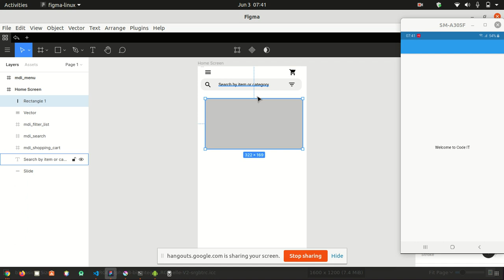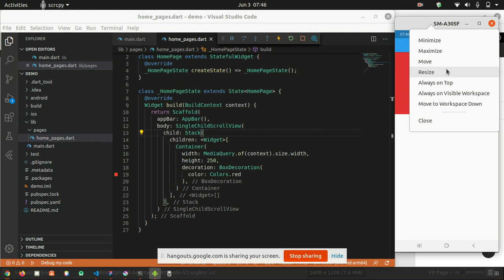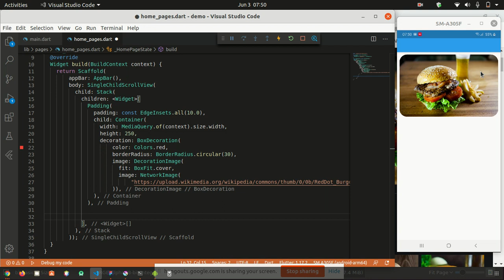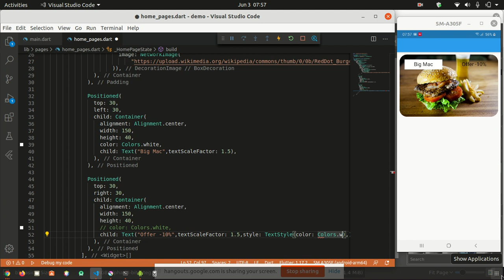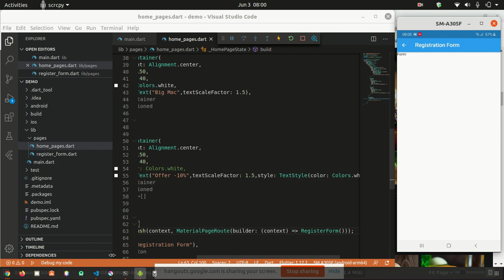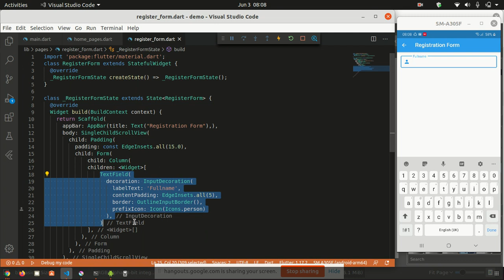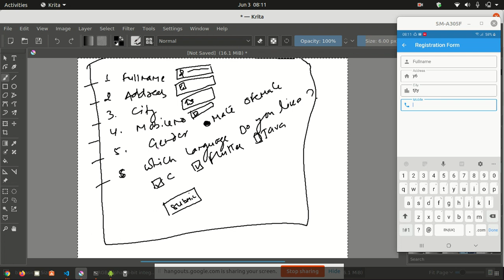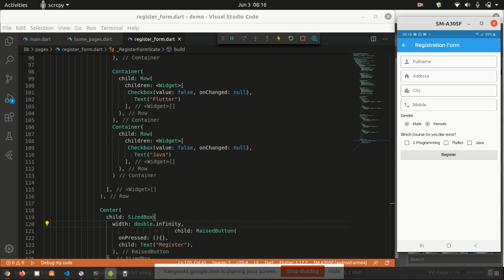Learn Flutter in Nepali | Episode 7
in this video you will learn about stack and form in flutter